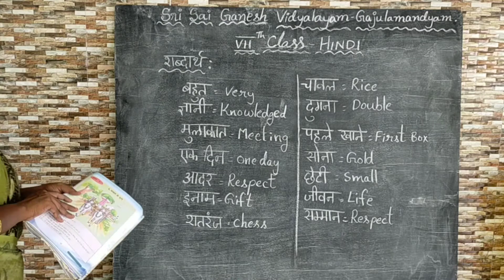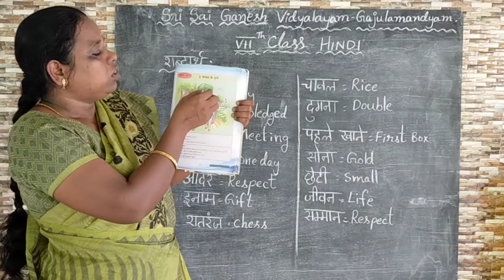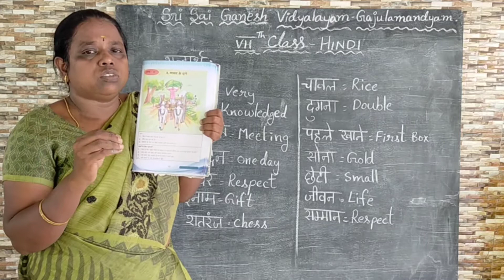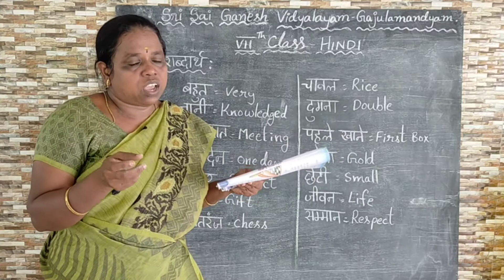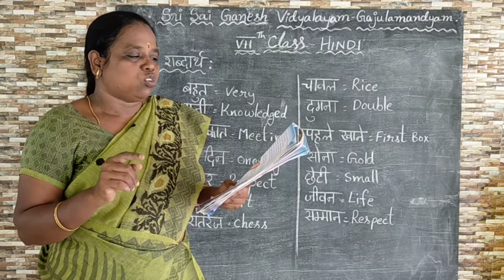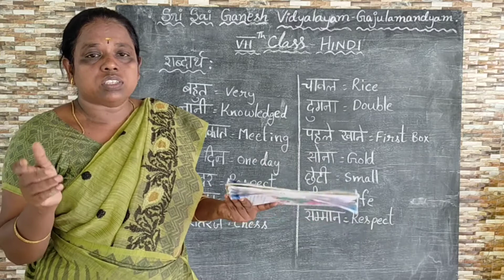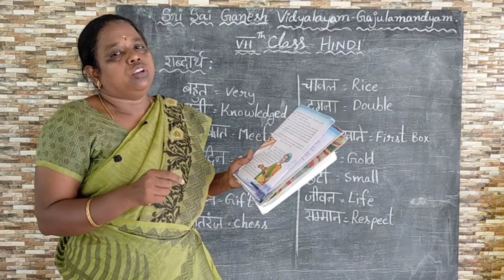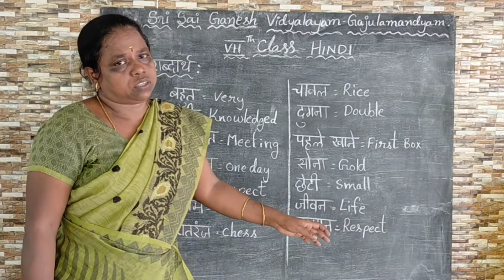Seventh Class Eighth Lesson Hindi. Chaval the Dhane